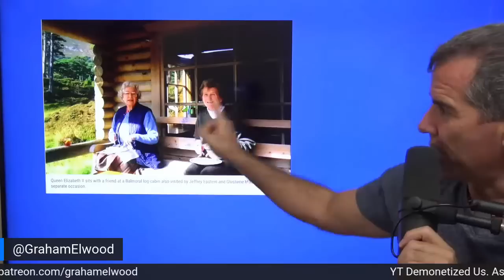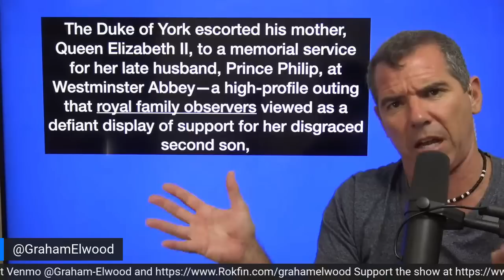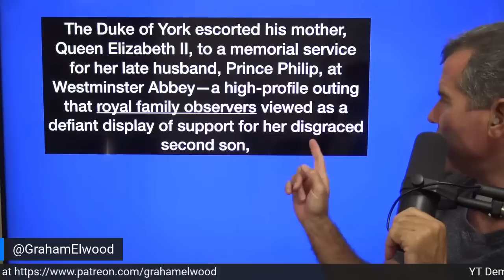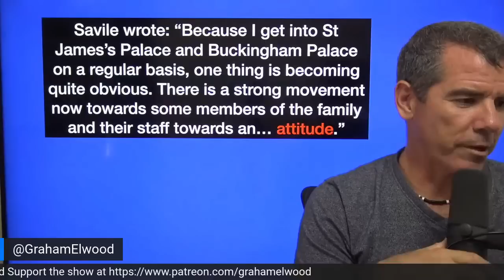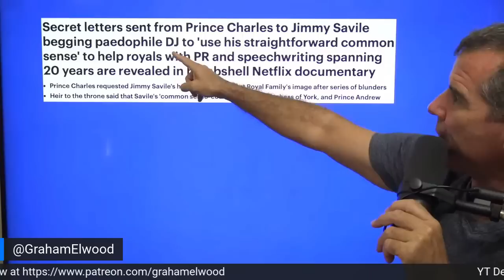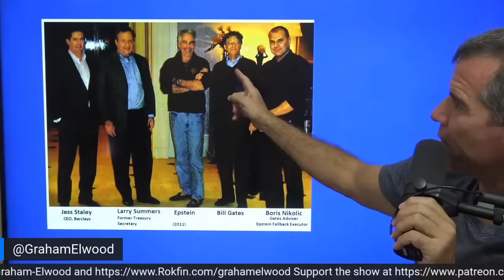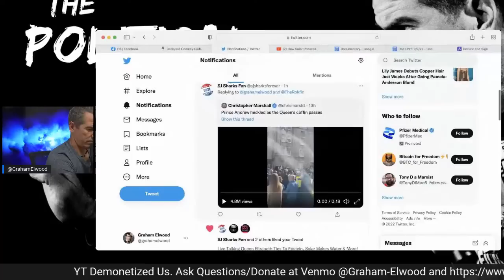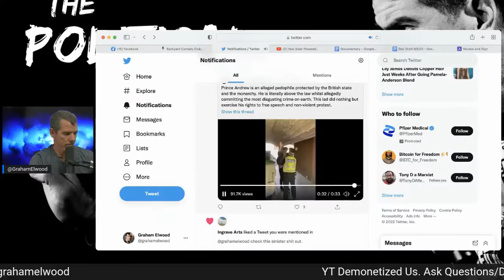Queen Elizabeth Ties To Epstein & Jimmy Savile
Graham shows how Royal family had ties with two notorious pedophiles.

Crypto -
Bitcoin Wallet: qzx00qv3cz8xur9ujyewgda3hnc03perpqp2rz7043
ETH Wallet: 0xD970059f6c57B4f707E778Ba19d6586039b0BD0F
BTC Wallet: 3BWaUfZ3M57KaoWVpxpbKmMEyy9Ybw8vQV